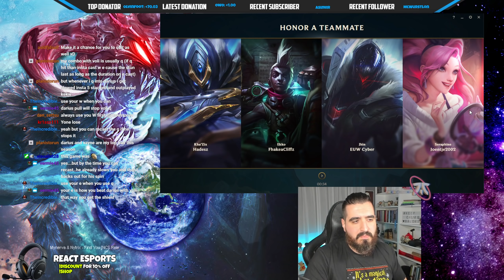A Diamond 3 Yone knows perfectly good HOW TO RUN FOR HIS LIFE 🔥 LoL Top Volibear Season 11 Gameplay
A Diamond 3 Yone knows perfectly good HOW TO RUN FOR HIS LIFE 🔥 LoL Top Volibear Season 11 Gameplay - Eat All Till Challenger #31

You want the strongest guide for the new Volibear rework?

Grasp IMMORTAL Volibear vs Yone Top Lane Build Ranked SoloQ 2021 s11 Gameplay League of Legends